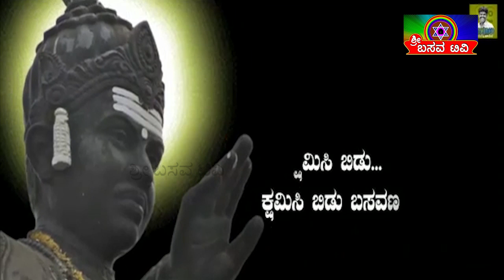SRI BASAVA TV - KSHAME ERALI BASAVANNA SPECIAL PROGRAMME.....